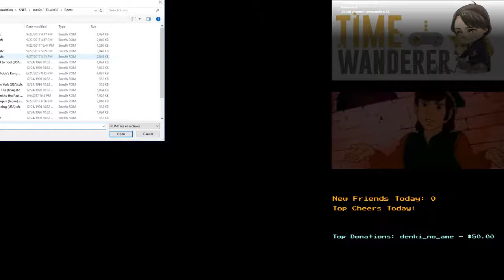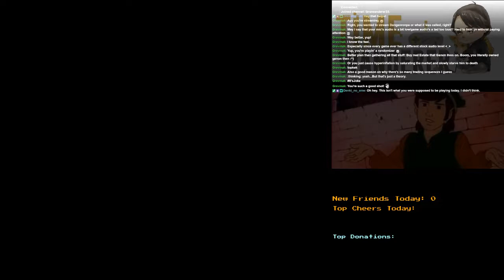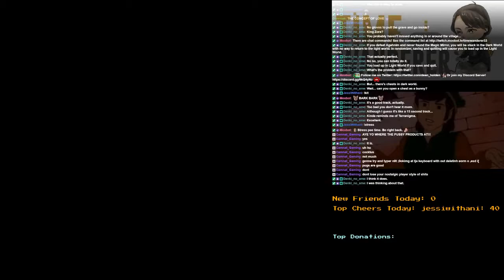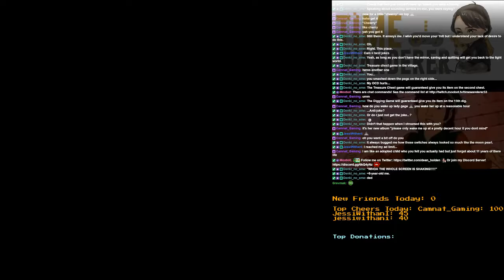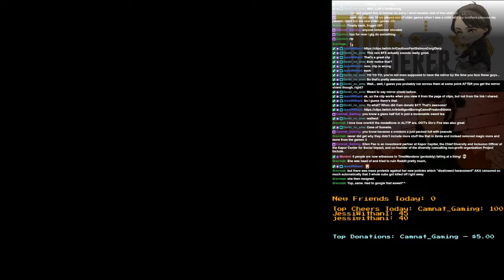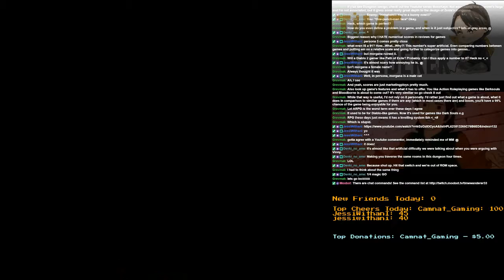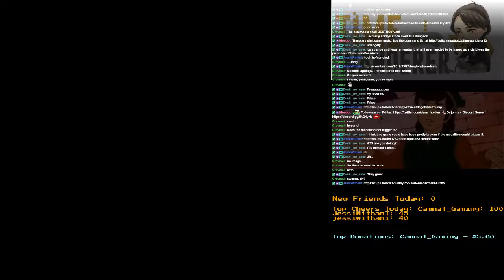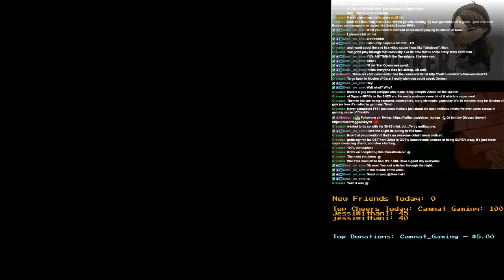Marathon Run of LttP Randomized!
The randomizer said this seed had a complexity of 9/10. It took just under 6 and a half hours to clear.